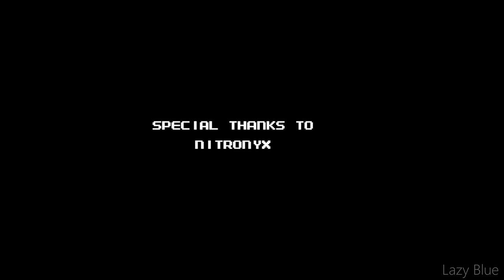NES Godzilla Replay Demo - Gameplay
So, I found this game on Gamejolt. And, Funny enough, I wasn't asking myself that I'm not thinking about recording it for like 29 DAYS when DEMO IT'S OUT. But, now I decided to do it.